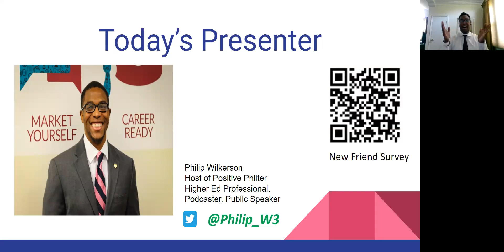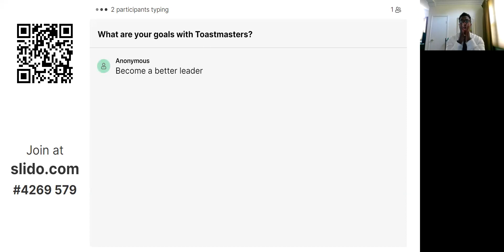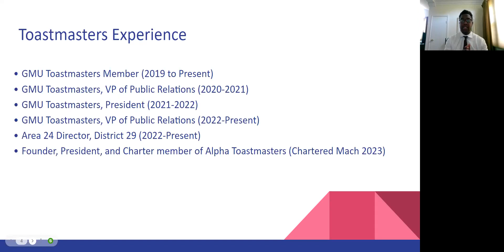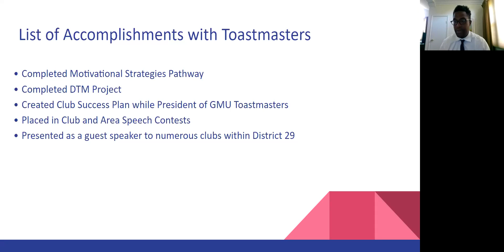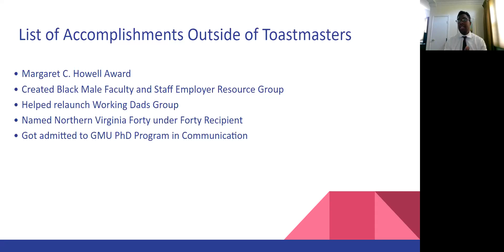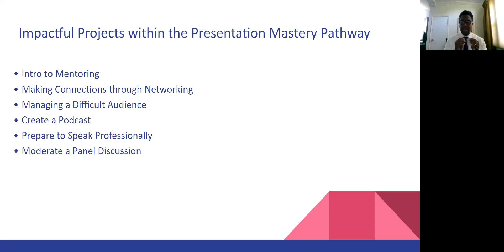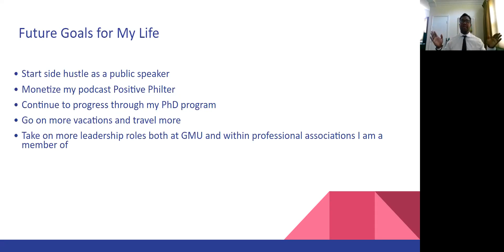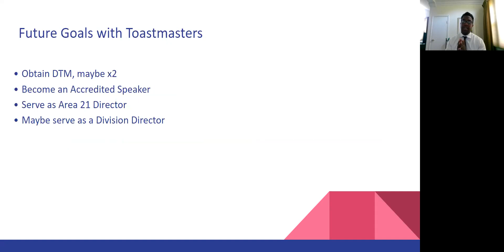My Toastmasters Journey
This is a presentation I did for GMU Toastmasters, where I discuss the impact of Toastmasters on my life. Hopefully, this video motivates others to follow through with their pathways and complete the goals they set out for themselves.